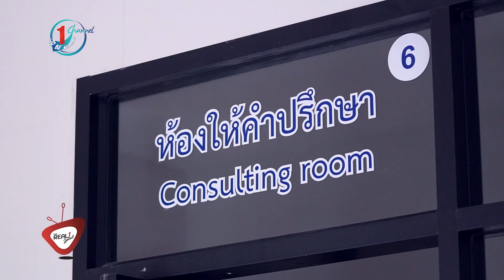โอกาสเหมือนอากาศ - เก่งและดี TO BE NUMBER ONE Ep.56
โอกาสเหมือนอากาศ
สารคดี เก่งและดี TO BE NUMBER ONE EP.56
ติดตามได้ทาง ช่อง 9 M-COT HD ทุกวันพฤหัสบดี เวลา 13.50 น.